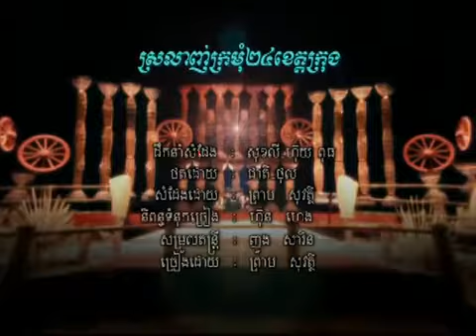Srolanh Kromom 24 Khaet Krong Sovath RHM 91